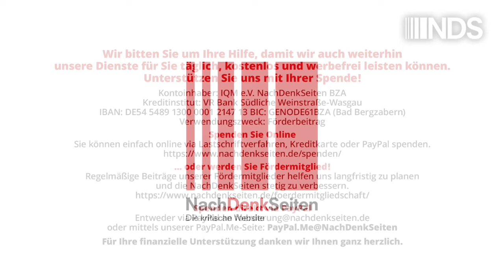Merz will den Krieg – der helle Wahnsinn | Oskar Lafontaine | NDS-Podcast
Merz will den Krieg – der helle Wahnsinn | Oskar Lafontaine | NachDenkSeiten-Podcast | 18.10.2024

Friedrich Merz ist unwählbar. Bisher dachte man, nur der CDU-„Verteidigungsexperte“ Kiesewetter, der den „Krieg nach Russland tragen“ will, sei nicht zurechnungsfähig. Aber offensichtlich denkt Merz ebenso. In der Bundestagsdebatte am Mittwoch sagte er: „Das geht so nicht weiter. Und wenn Putin das nicht akzeptiert, dann muss der nächste Schritt erfolgen und ihm gesagt werden: Wenn er nicht innerhalb von 24 Stunden aufhört, die Zivilbevölkerung in der Ukraine zu bombardieren, dann müssen aus der Bundesrepublik Deutschland auch Taurus-Marschflugkörper geliefert werden, um die Nachschubwege zu zerstören, die dieses Regime nutzt, um die Zivilbevölkerung in der Ukraine zu schädigen und zu bombardieren.“ Von Oskar Lafontaine.

Artikel veröffentlicht am: 18. Oktober 2024 um 9:00
Autor: Oskar Lafontaine (Gastbeitrag)
Sprecherin: Ala Goldbrunner
Titelbild: photocosmos1 / Shutterstock

Oskar Lafontaine war von 1985 bis 1998 für die SPD Ministerpräsident des Saarlandes, Kanzlerkandidat 1990, von 1995 bis 1999 SPD-Vorsitzender und von 1998 bis 1999 Bundesfinanzminister. 1999 legte er alle politischen Ämter in der Regierung und der SPD aufgrund grundlegender inhaltlicher Differenzen mit dem Kurs der Regierung von Gerhard Schröder nieder. 2005 trat er aus der SPD aus und der neugegründeten WASG bei, die sich 2007 mit der PDS zu Partei “Die Linke” zusammenschloss. Von 2007 bis 2010 war er Parteivorsitzender der Linken und ab 2010 war Lafontaine Fraktionsvorsitzender der Linken im Saarländischen Landtag. Im März 2022 hat Oskar Lafontaine seinen Parteiaustritt aus der Linken bekanntgegeben.

NDS, NachDenkSeiten-Podcast, NDS-Podcast, Außen- und Sicherheitspolitik, Audio-Podcast, Militäreinsätze/Kriege, Bellizismus, Friedrich Merz, Russland, Ukraine, Waffenlieferungen